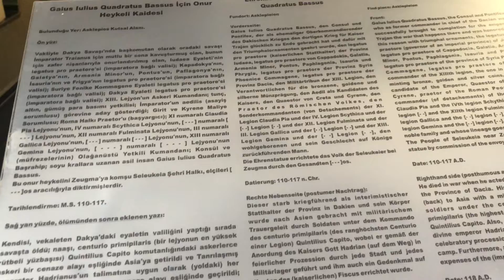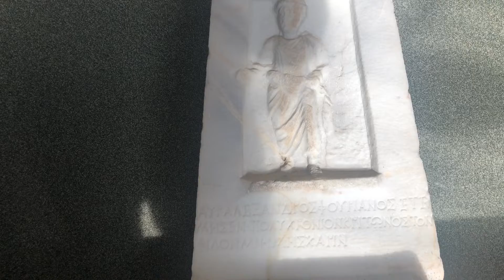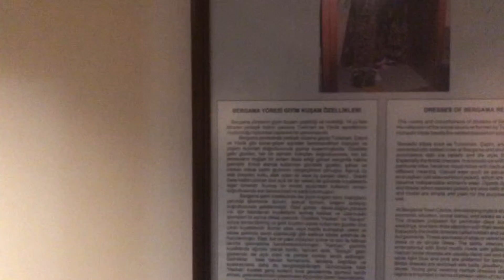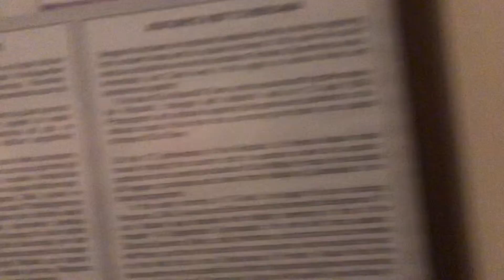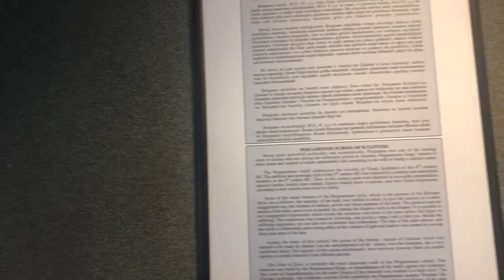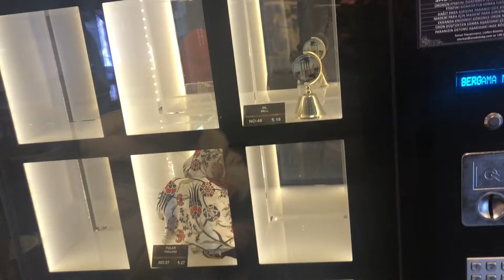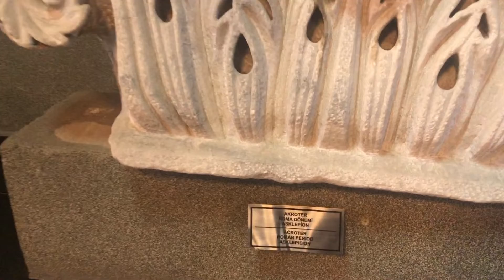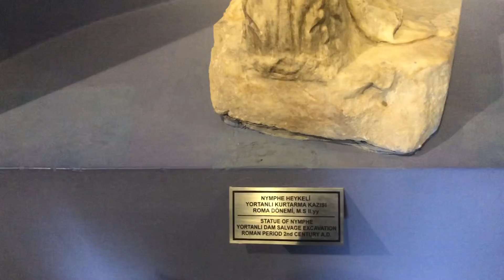Bergama Müzesi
Bergama Müze